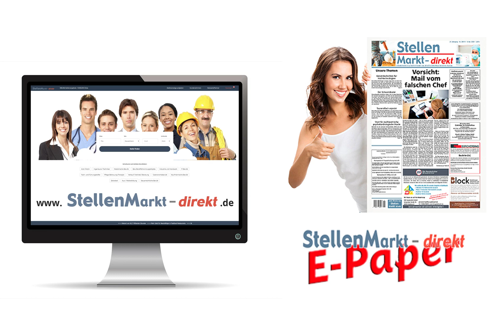Technischer Systemplaner (m/w/d) in Marktoberdorf, gesucht:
Zur Verstärkung unseres Teams suchen wir zum nächstmöglichen Zeitpunkt einen

technischer Systemplaner (m/w/d)
CAD-Zeichner (m/w/d)

Unser Angebot:
- Ingenieurbüro für Elektrotechnik
- Anspruchsvolle und abwechslungsreiche Tätigkeit
-  modernes, teamorientiertes und angenehmes Arbeitsumfeld mit flachen Hierarchien

Ihr Profil:
- gute Kenntnisse der gängigen MSOffice-/ CAD-Program men
- strukturiertes Arbeiten, Genauigkeit, Zuverlässigkeit, Engagement und Teamfähigkeit zählen zu Ihren persönlichen Stärken
- Berufserfahrung im Bereich elektrotechnischer Anlagen von Vorteil

Ihre Aufgaben:
- Erstellung von technischen Zeichnungen im Bereich Elektrotechnik eigenständig und in Absprache mit
Planern und Ingenieuren
- Die Abstimmung mit den internen und externen Beteiligten während der jeweiligen Planungsphase
- Im Projektteam arbeiten Sie an unterschiedlichen Projekten im Bereich der Elektrotechnik

ADS plan GmbH
Norbert Wieser
Meichelbeckstraße 1
87616 Marktoberdorf